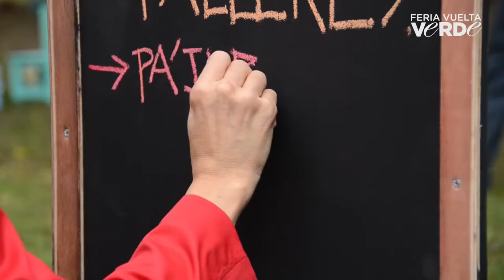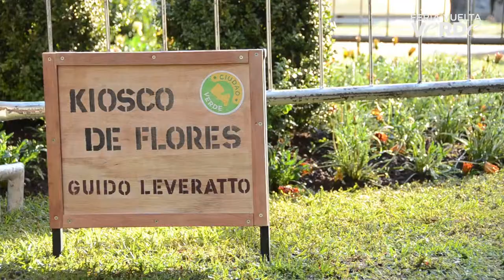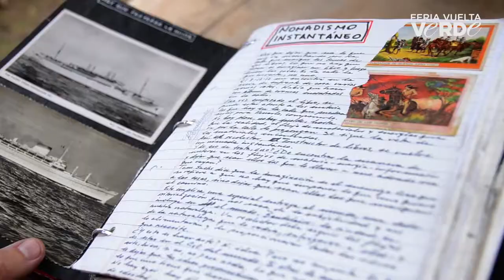Feria Vuelta Verde 1º Edición - Plaza Las Heras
La Feria Vuelta Verde propone un encuentro para descubrir, a través del arte y la creatividad, diferentes maneras de reutilizar los desechos cotidianos. El evento se realiza en diferentes parques de la ciudad de Buenos Aires, impulsado por el Ministerio de Ambiente y Espacios Públicos de la Ciudad, con la curaduría y producción de la Fundación Cultura en Proyectos.

1º Edición: Sábado 31 de Mayo / Parque las Heras / Comuna 2